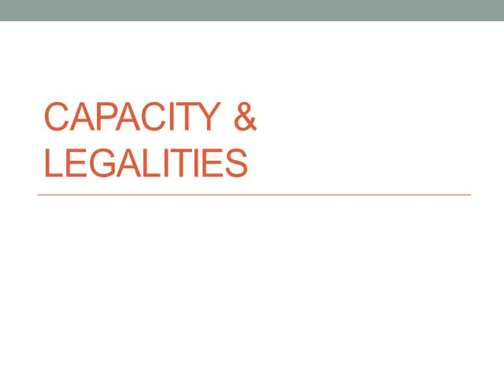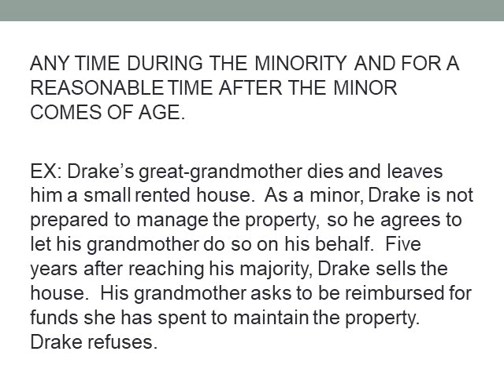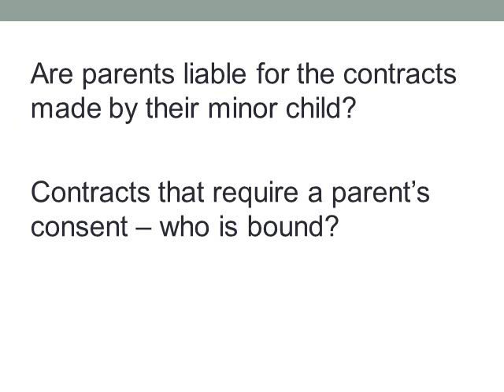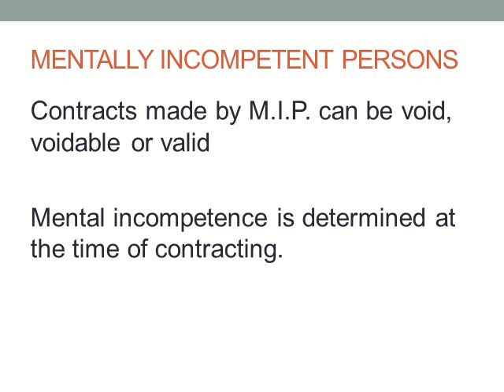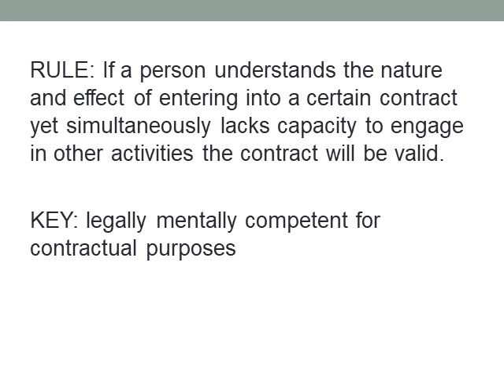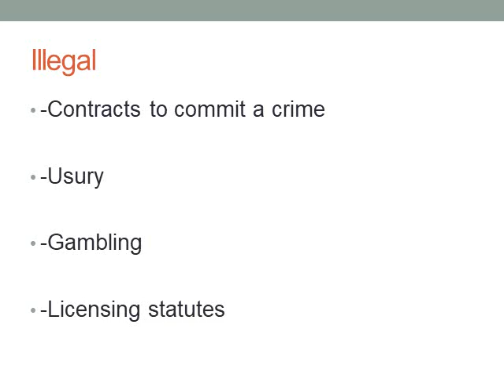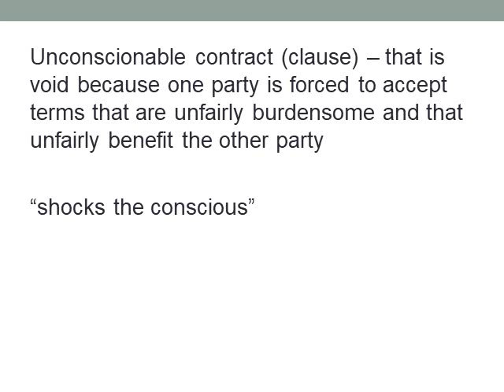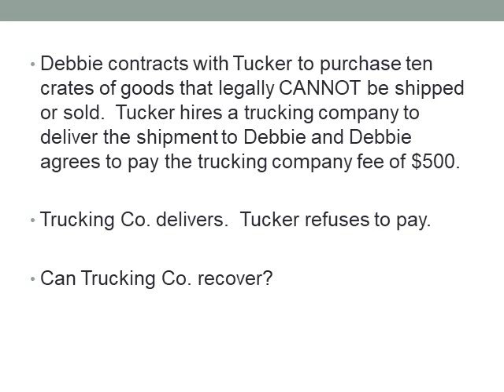Capacity & Legalities in Contract Law